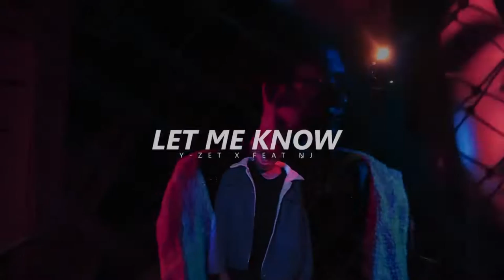Let Me Know Y Zet feat: NJ ( Official Music Video )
Y Zet ft NJ   Let Me Know ( Official Music Video )
Official Social networks & Streaming Link of Y-Zet !